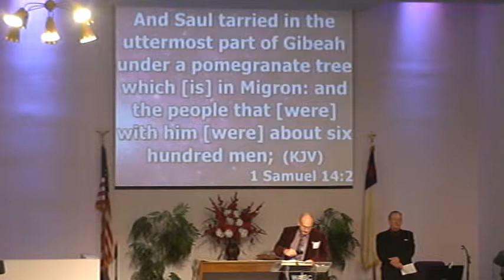2014 02 02 Music @ WABC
Sunday opens with Music and Worship, featuring special Music by Marvin Bambas at White Avenue Baptist Church of Pomona, CA 91766